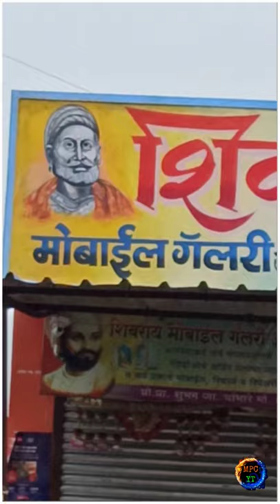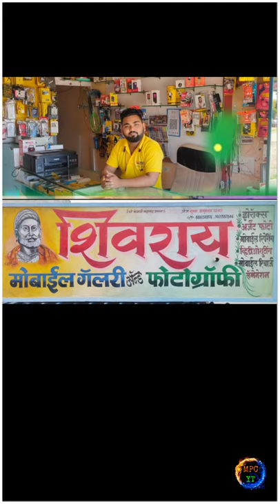SHIVRAY Mobile Gallery & Photography Taroda...